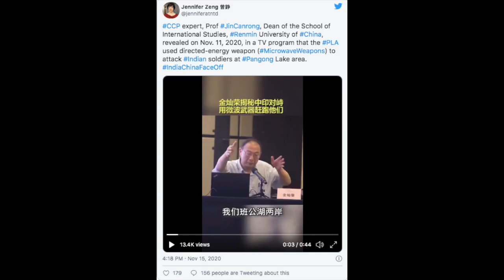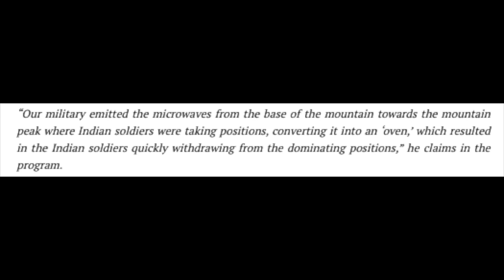Chinese used Microwave weapons in Ladakh... Really ????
Jai Hind! There were few media reports that the Chinese used microwave weapons and against the Indian armed forces in Ladakh. The media in India has been carried away by this news which has not been fact checked and has been questioning about the after effects of this so-called strike by China. There has been no evidence of use of any such weapons by China not just in Ladakh but even in their own testing ground.

Copyrights owned.